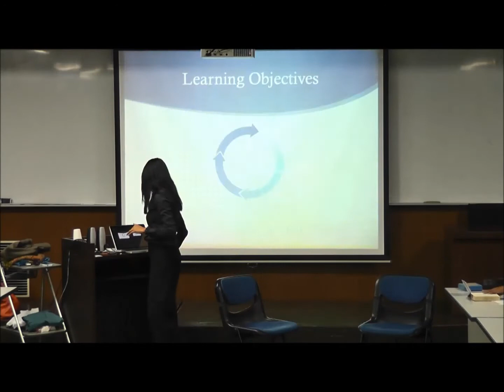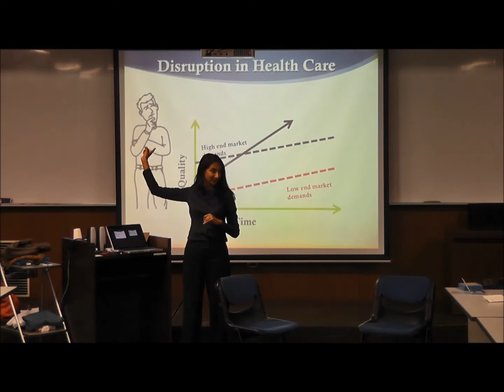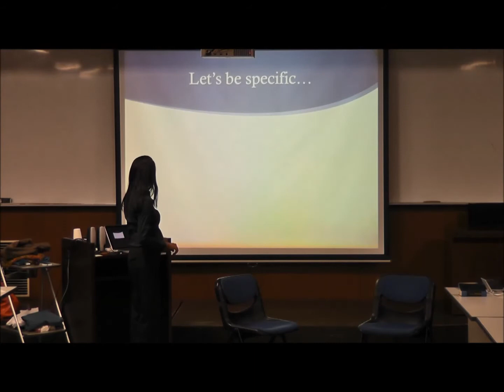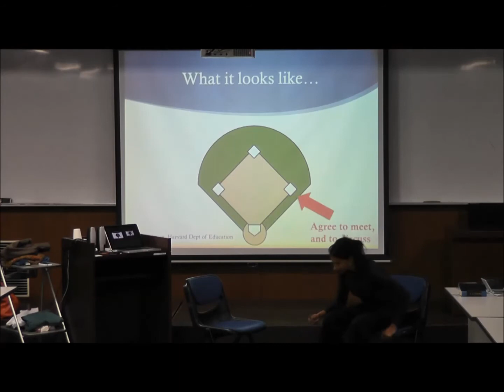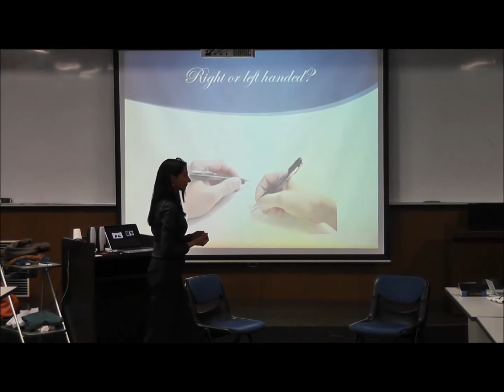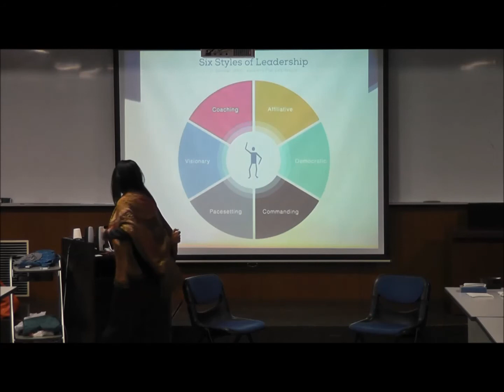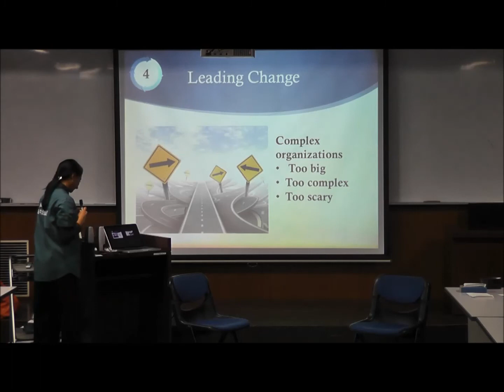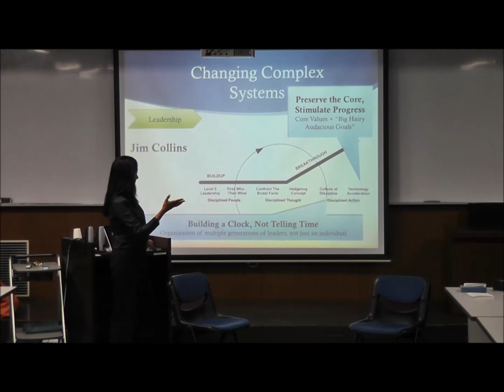第86回医学教育セミナー